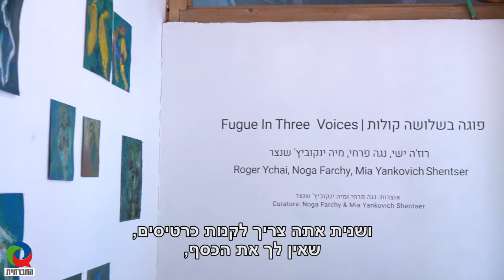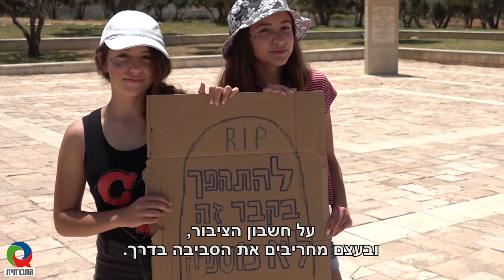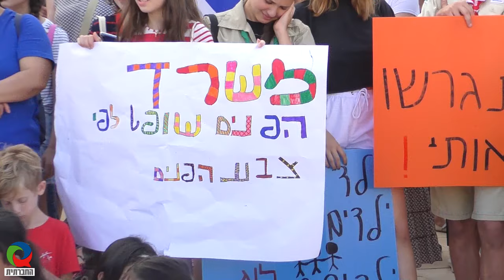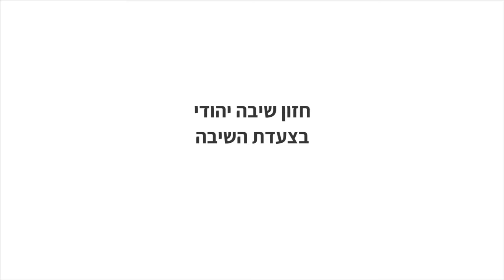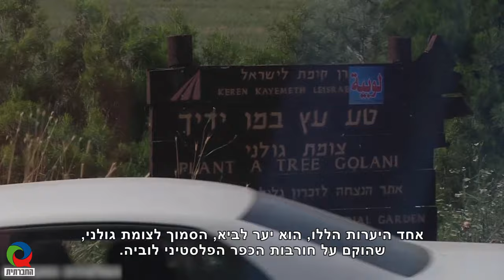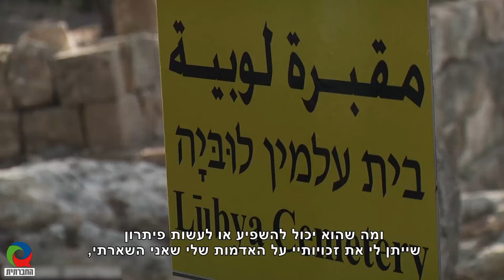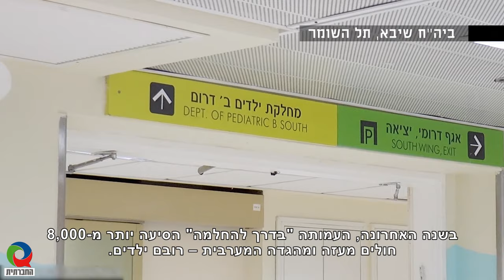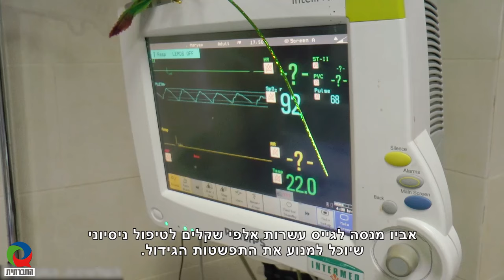מגזין 22 - יולי 2019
מגזין המשודר בטלוויזיה בערוץ 98. השבוע במגזין: הכדור בוער והשעון מתקתק, גלריית ברבור - גלריה בלב ירושלים, הם מגרשים גם ילדים, חזון שיבה יהודי בצעידת השיבה, עבדו עלינו – סליחה! ומהמחסום לבית החולים.